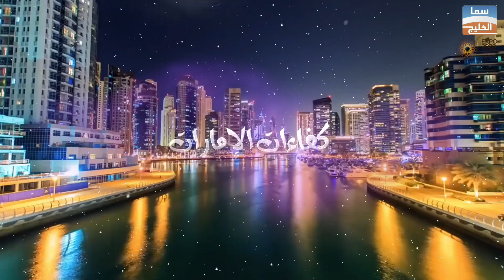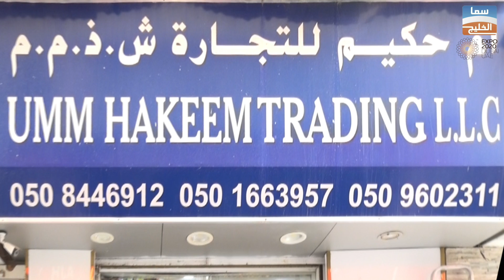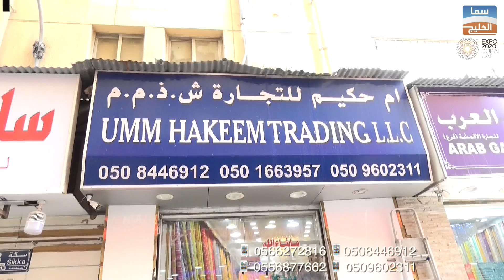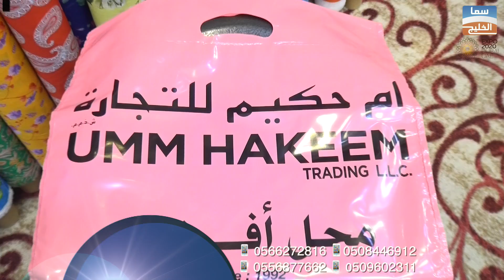ام حكيـم للتجارة